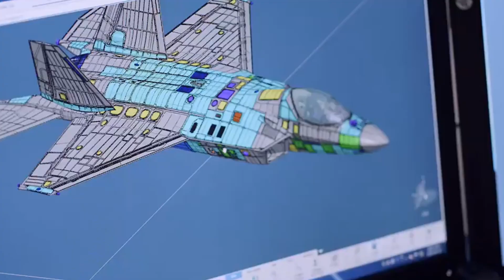Pakistan's Way to 5th Gen Fighter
In this video, we explore Pakistan's ambitious journey toward manufacturing 5th generation fighter aircraft domestically. From early collaborations with China under the CPEC framework to the missed opportunities with Turkey's Kaan project, we delve into the strategic, technological, and geopolitical factors shaping Pakistan’s defense industry.